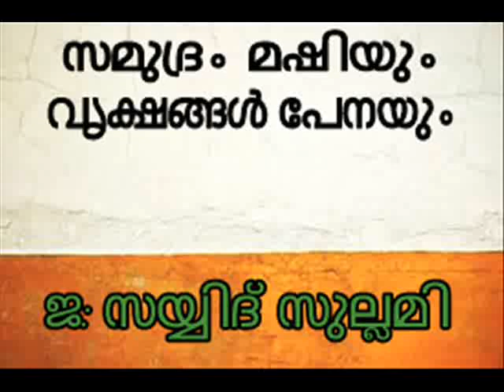സമുദ്രം മഷിയും വൃക്ഷങ്ങള്‍ പേനയും. ജ : സയ്യിദ് സുല്ലമി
Samudram Mashiyum Vrukshangal Penayum.Jb: Sayyid sullami